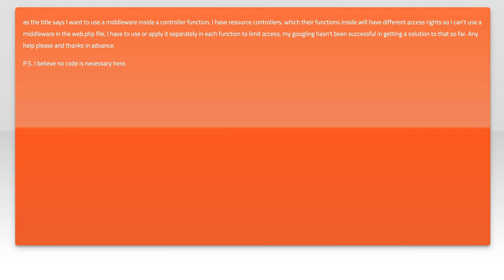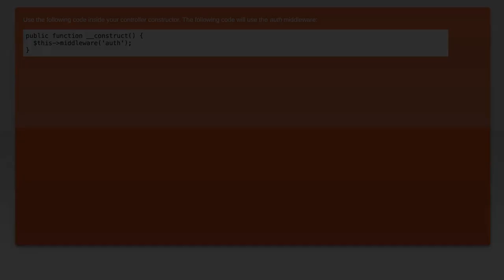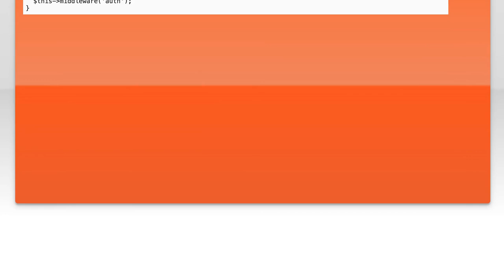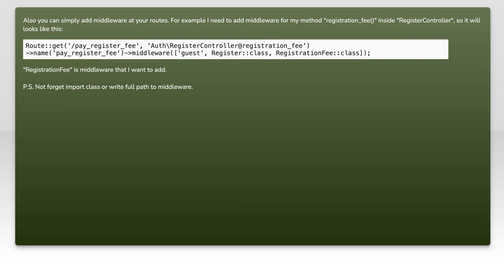Laravel adding middleware inside a controller function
php: Laravel adding middleware inside a controller function

Related to: php, laravel